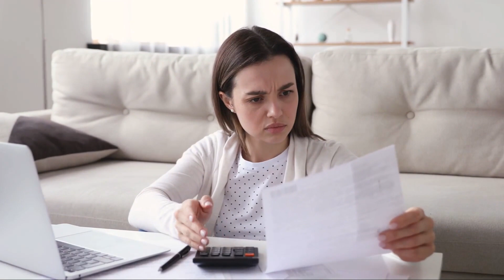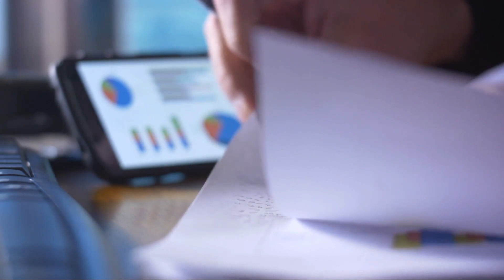Escape the IRS Tax Trap: IRS Secrets Revealed.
IRS Tax Debt,
Tax Problem Help
IRS Tax Resolution
IRS Audit Representation
Unfiled Tax Returns
Back Taxes Owed
Payroll Tax Problems
IRS Tax Liens
IRS Tax Levies
IRS Payment Plan
Offer In Compromise
Bankruptcy
IRS Wage Garnishment

Cracking the IRS Tax Debt Code with Metro Accounting, CPA in Atlanta, Georgia.

Regain your peace of mind with a free IRS Tax Consultation today @

Are you wrestling with IRS tax debt? The tax code can be a labyrinth of rules, regulations, and complexities that often leave taxpayers feeling overwhelmed and anxious.

If you find yourself facing the daunting task of resolving IRS tax debt, you're not alone. But fear not, because Metro Accounting and Tax Services, a trusted CPA firm in Atlanta, Georgia, is here to help you decode the IRS tax debt puzzle.

IRS tax debt can result from various reasons, including underreporting income, unpaid taxes, or unresolved tax issues from previous years.

When left unaddressed, IRS tax debt can lead to severe consequences, such as wage garnishments, bank levies, property liens, and penalties.

The Metro Accounting Advantage
Metro Accounting and Tax Services, with its team of experienced CPAs and IRS tax resolution experts, in Atlanta, Georgia, specializes in helping individuals and businesses navigate the complexities of IRS tax debt.

Here's how they can assist you in cracking the IRS tax debt code:

1. In-Depth Tax Analysis
Metro Accounting begins by conducting a thorough analysis of your tax situation. They review your tax history, assess the outstanding debt, and identify the root causes of your tax issues.

2. Customized Resolution Plans
No two tax debt cases are alike. Metro Accounting tailors a personalized resolution plan to address your specific IRS debt challenges. Whether you need help with back taxes, penalties, or unfiled returns, their experts craft a strategy that fits your needs.

3. Communication with the IRS
Navigating the IRS requires a deep understanding of tax law and negotiation skills. Metro Accounting serves as your advocate, communicating with the IRS on your behalf. They work to reach a favorable resolution that alleviates your tax debt burden.

4. Offer in Compromise
In some cases, an Offer in Compromise (OIC) can be the key to reducing your IRS tax debt. Metro Accounting's experts assess your eligibility and guide you through the OIC process, potentially allowing you to settle your debt for less than the full amount owed.

5. Penalty Abatement
Accrued penalties can significantly inflate your tax debt. Metro Accounting explores options for penalty abatement, helping you avoid unnecessary financial strain.

6. Ongoing Support and Compliance
Metro Accounting doesn't stop at resolving your immediate tax debt. They provide ongoing support and guidance to help you stay compliant with IRS regulations and prevent future tax issues.

Cracking the IRS tax debt code may seem like an insurmountable challenge, but with the help of Metro Accounting and Tax Services in Atlanta, Georgia, it becomes a manageable process.

Don't let tax debt haunt your financial future. Reach out to Metro Accounting today and take the first step toward resolving your IRS tax debt with confidence.